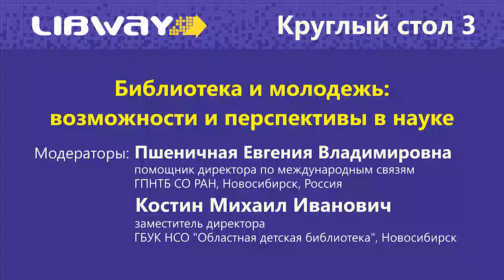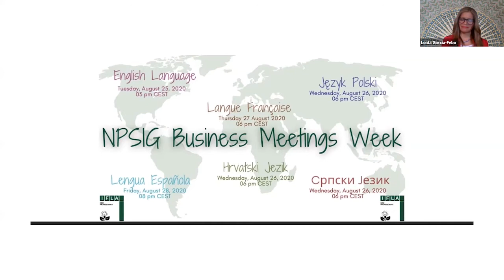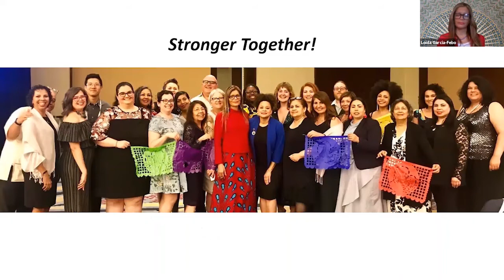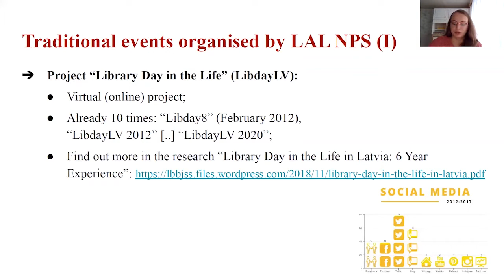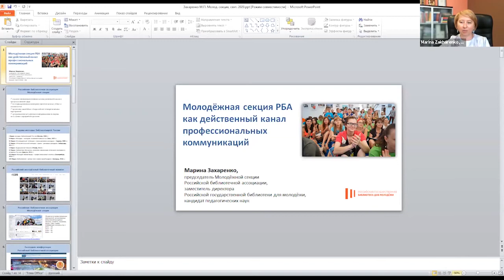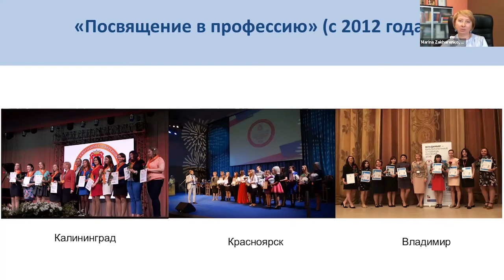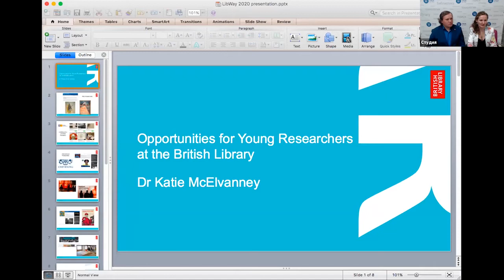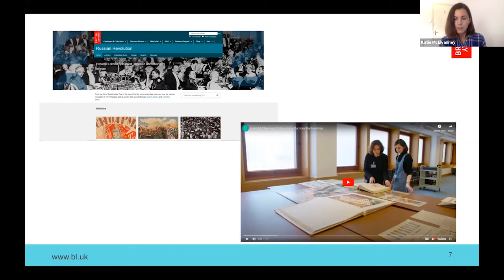Круглый стол 3. Библиотека и молодежь возможности и перспективы в науке.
Запись от 17 сентября 2020 г.

00:03:38 Гарсия-Фебо Лойда. International Library Consultant, Consultant, New York.

00:34:19 Пайк Айга. Председатель секции молодых профессионалов Библиотечной ассоциации Латвии, Библиотечная ассоциация Латвии, Рига.

00:52:53 Захаренко Марина Павловна. Заместитель директора по научной и методической работе, РГБМ, Москва.

01:20:53 МакЭлвани Кэйти. Куратор Восточно-европейских и американских фондов, Британская библиотека, Лондон.